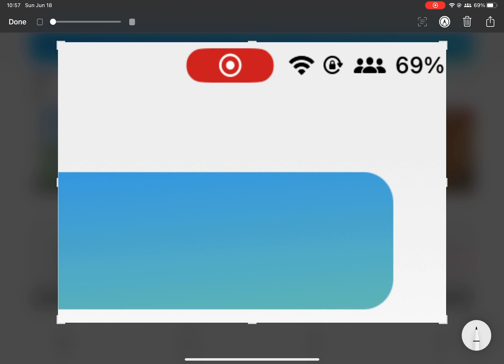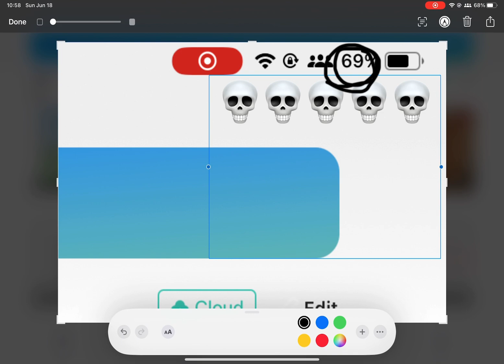When you realize..